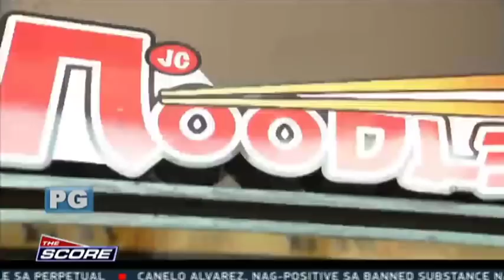The Score: Mika Reyes’ first business venture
Vince Velasco reports on the opening of volleyball star Mika Reyes’ first business venture in Pulilan, Bulacan